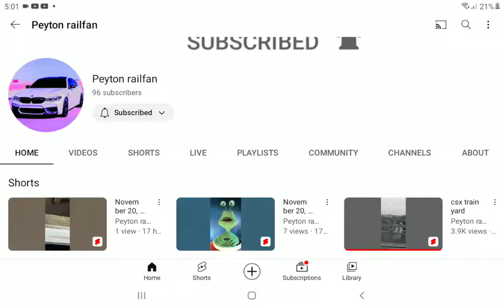shoùtout to peyton railfan